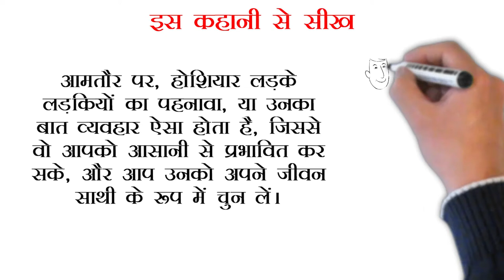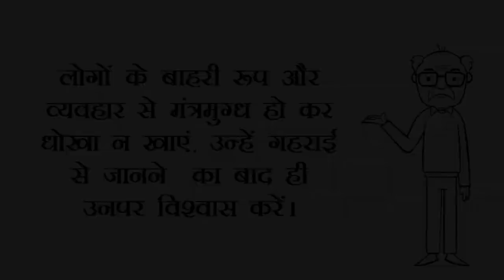दिखावे पे ना जाएं, अपनी अक्ल लगाएं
दिखावे पे ना जाएं
अपनी अक्ल लगाएं